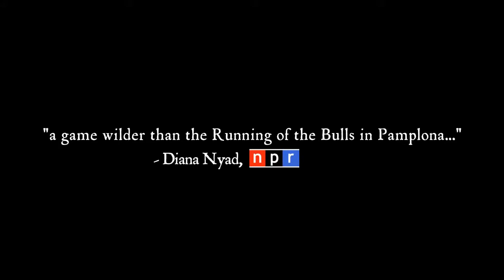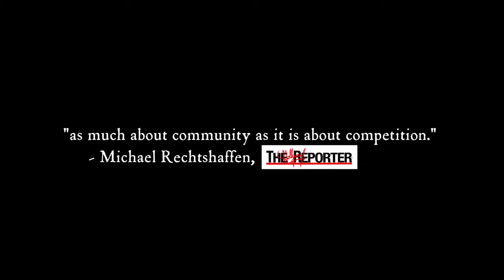Wild in the Streets Official Trailer HD Matt McKenna Composer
This was an amazing movie and project to be involved with, and paid off when we screened at Slamdance Film Festival and were selected among the top 25 of SUNDANCE by LA Times critic Kenneth Turan .